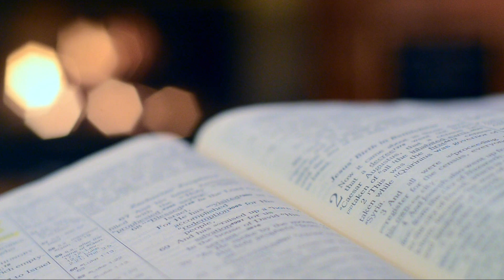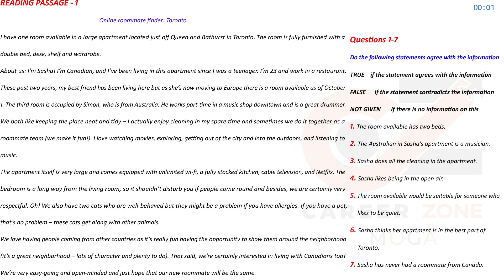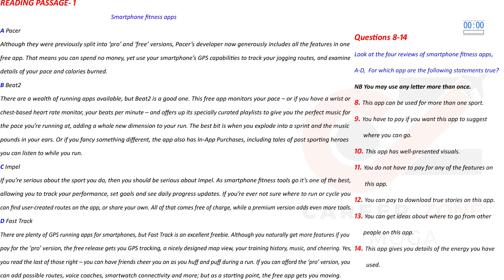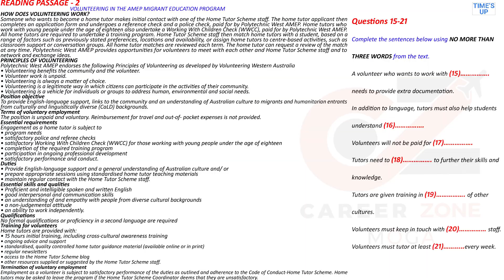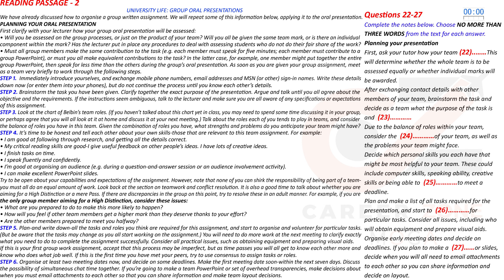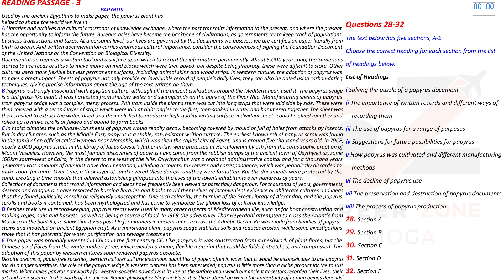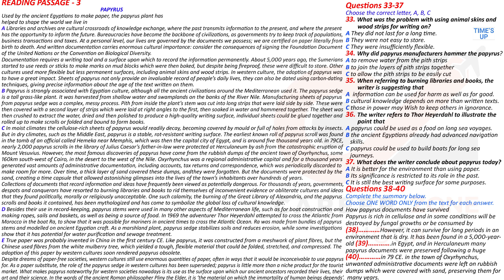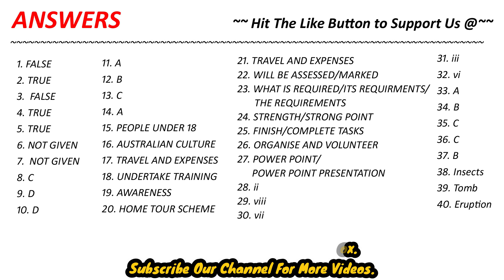IELTS READING PRACTICE TEST 2022 WITH ANSWER | 28.09.2022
7. 📚 IELTS WRITING VOCABULARY GUIDE - FOR ACADEMIC & GENERAL TRAINING - BEST BOOK TO SCORE 7+

8. 📚MASTER IELTS GENERAL WRITING -

9. 📚MASTER IELTS ACADEMIC WRITING -

10. 📚 25 Listening Tests with Pdf and Audio --NEW FORMAT--

7. 📚 IELTS WRITING VOCABULARY GUIDE - FOR ACADEMIC & GENERAL TRAINING - BEST BOOK TO SCORE 7+

8. 📚MASTER IELTS GENERAL WRITING -

9. 📚MASTER IELTS ACADEMIC WRITING -

10. 📚 25 Listening Tests with Pdf and Audio --NEW FORMAT--